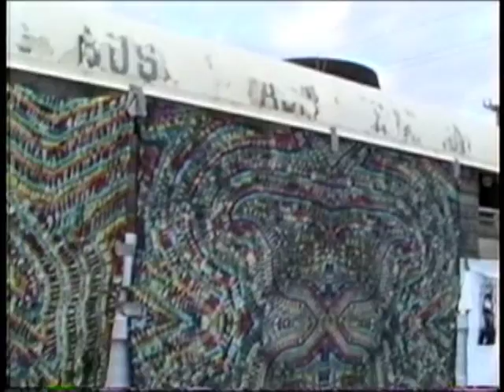The Grateful Dead Show June 13 1994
Bob Freeman, Luke and Teddy check out the parking lot at the Grateful Dead show in Seattle, June 13 1994.